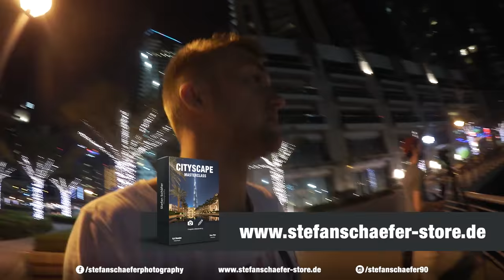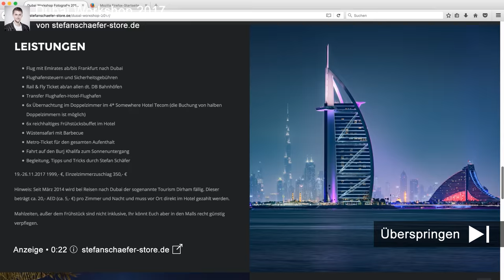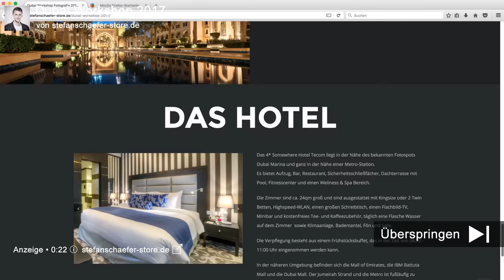DUBAI VLOG TEIL 3 | Behind the Scenes | Cityscape Masterclass | #101